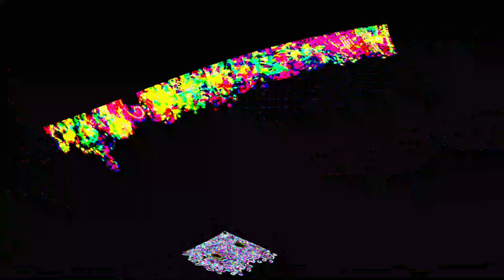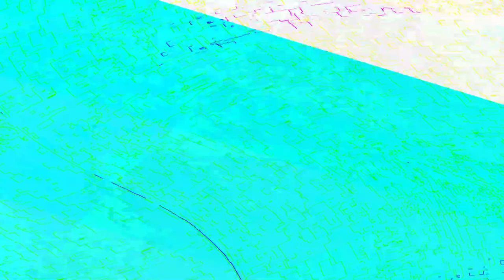[EPILEPSY WARNING] Movie 23 05 31 18h08m29s